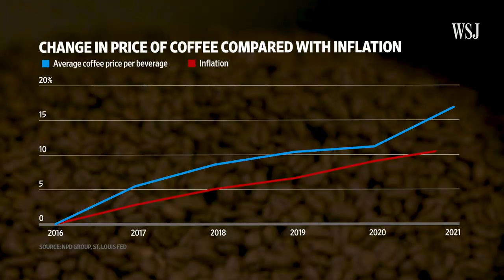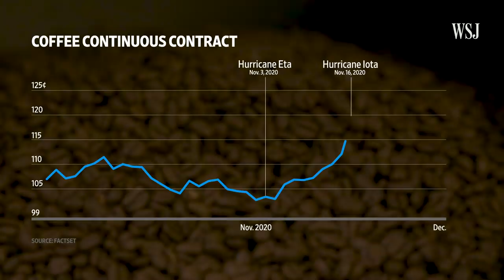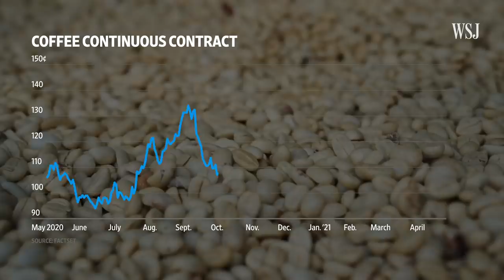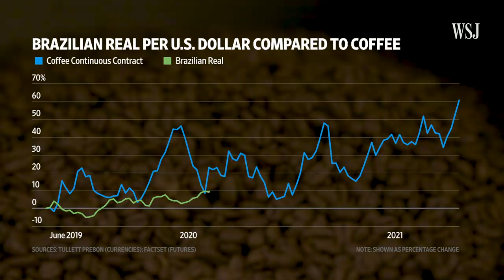Your Coffee Is Getting More Expensive. Here’s Why | WSJ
Coffee prices are heating up, and experts say an even bigger price hike could be coming. WSJ explains the web of economic forces that help determine the cost of coffee. Illustration: Mallory Brangan/WSJ